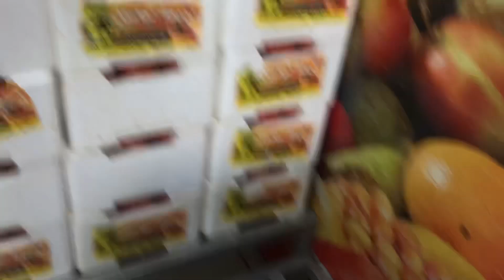VISITING OUR MINI GROCERY STORE @ritahdehustler8535